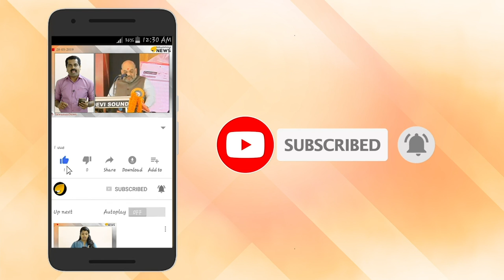ലോക്സഭ തിരഞ്ഞെടുപ്പിലെ പരാജയത്തിന് കാരണം അയ്യപ്പൻറെ ശാപം തന്നെ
ശബരിമല യുവതീപ്രവശനം ലോക്സഭ തിരഞ്ഞെടുപ്പിലെ പരാജയത്തിന് കാരണമായെന്ന് സി.പി.എം. പാര്‍ട്ടി മുഖപത്രത്തില്‍ പ്രസിദ്ധീകരിച്ച തിരഞ്ഞെടുപ്പ് അവലോകന റിപ്പോര്‍ട്ടിലാണ് സി.പി.എം ഇക്കാര്യം വ്യക്തമാക്കുന്നത്. ജനങ്ങളുടെ മനോഗതി മനസിലാക്കുന്നതില്‍ പരാജയപ്പെട്ടെന്നും ശബരിമല വിഷയത്തെത്തുടര്‍ന്ന് പതിവായി ഇടതുപക്ഷത്തിന് വോട്ട് ചെയ്തവരില്‍ ഒരുവിഭാഗത്തെ കോണ്‍ഗ്രസിനും ബി.ജെ.പിക്കും ആകര്‍ഷിക്കാന്‍ കഴിഞ്ഞെന്നും പാര്‍ട്ടി മുഖപത്രത്തില്‍ പ്രസിദ്ധീകരിച്ച റിപ്പോര്‍ട്ടില്‍ പറയുന്നു.